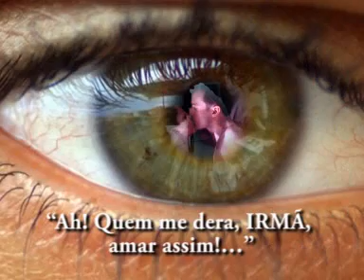FRIEZA - FLORBELA ESPANCA - Narração Miguel Falabela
SOBRE O AUTOR: - Florbela Espanca
Nascida em Portugal, filha de Antônia da Conceição Lobo,
empregada de João Maria Espanca, que não a reconheceu como filha.
Porém com a morte de Antónia em 1908, João e sua mulher Maria Espanca
criaram a menina. O pai só reconheceria a paternidade muitos anos
após a morte de Florbela. Tentou o suicídio por duas vezes em Outubro
e Novembro de 1930, às vésperas da publicação de sua obra-prima,
Charneca em Flor. Após o diagnóstico de um edema pulmonar, suicida-se
no dia do seu aniversário, 8 de Dezembro de 1930, utilizando uma dose
elevada de veronal. Charneca em Flor viria a ser publicado em Janeiro de 1931. Precursora do movimento feminista em Portugal, teve uma vida
tumultuada, inquieta, transformando seus sofrimentos íntimos
em poesia da mais alta qualidade, carregada de erotização e feminilidade.